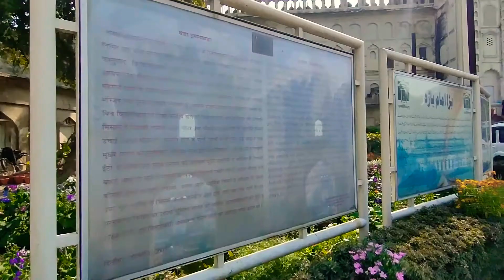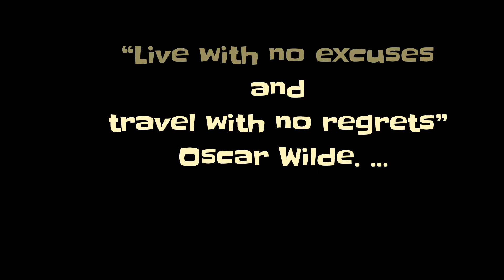BARA IMAMBARA ||Lucknowlatest2020||, लखनऊ बड़ा इमामबाड़ा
Construction of Bara Imambara was started in 1784, a year of a devastating famine, and one of Asaf-ud-Daula's objectives in embarking on this grandiose project was to provide employment for people in the region for almost a decade while the famine lasted. It is said that ordinary people used to work in the day building up the edifice, while noblemen and other elite worked at night to break down anything that was raised that day. It was a project that preceded a Keynesian like an intervention for employment generation. Construction of the Imambara was completed in 1791. The estimated cost of building the Imambara ranges between half a million rupees to a million rupees. Even after completion, the Nawab used to spend between four and five hundred thousand rupees on its decoration annually